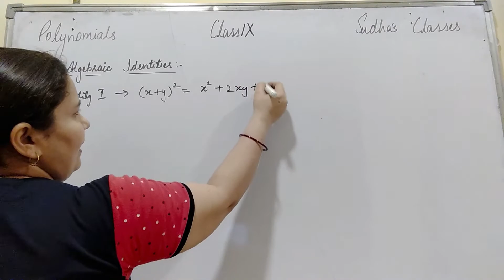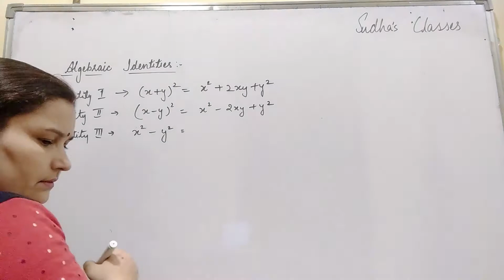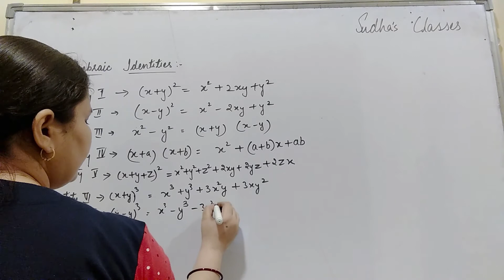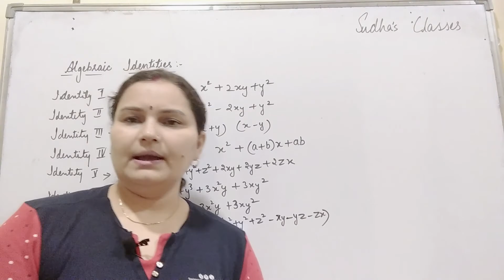Class 9 Maths Chapter 2 Polynomials Algebraic Identities NCERT Solutions CBSE, ICSE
Polynomials Algebraic Identities
NCERT Solutions CBSE, ICSE
Algebraic Identities Class 9 Polynomials
CBSE, ICSE, UP BOARD , UK BOARD,
Sudha Dabral